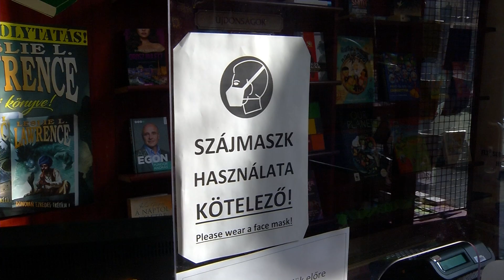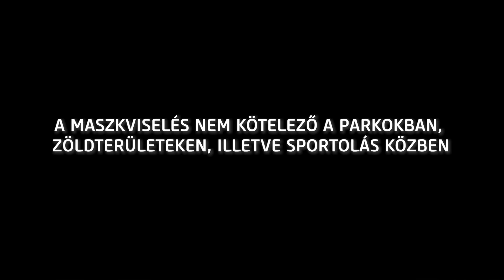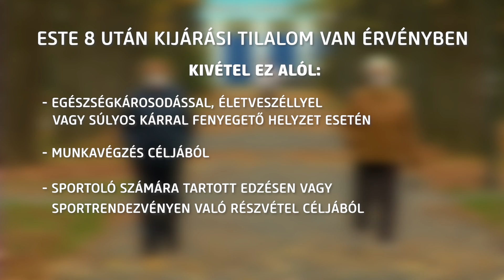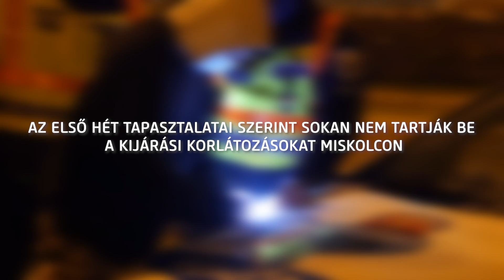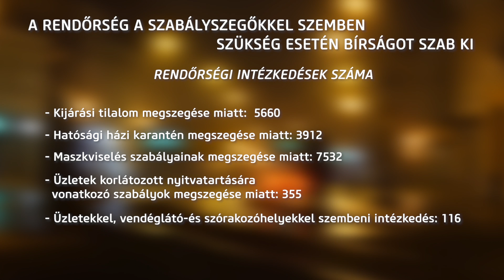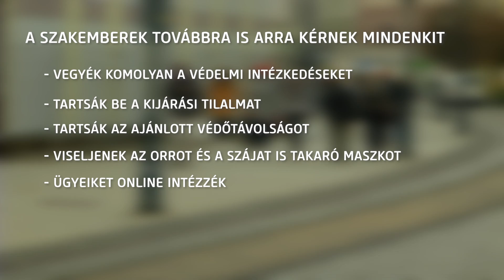Miskolci Napló | Járványügyi szabályozások